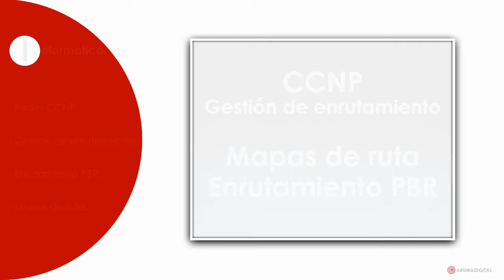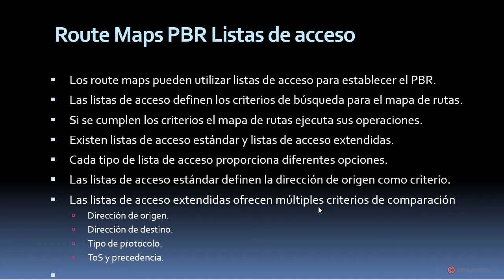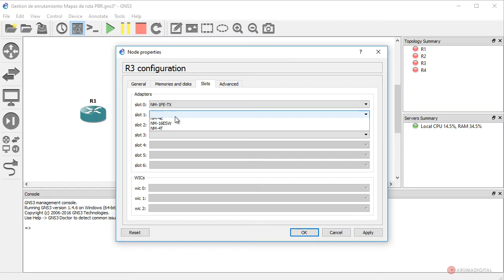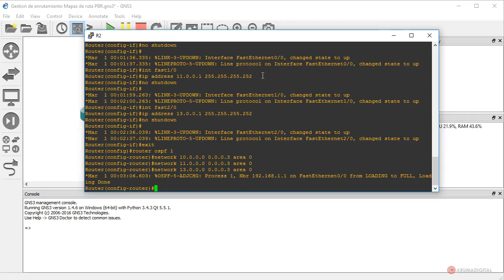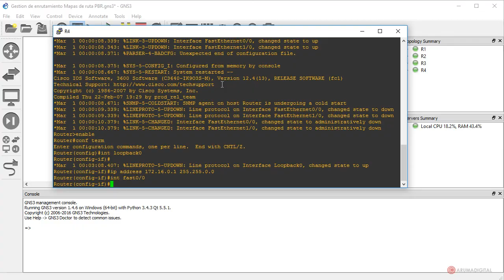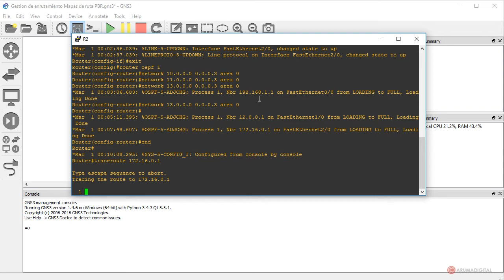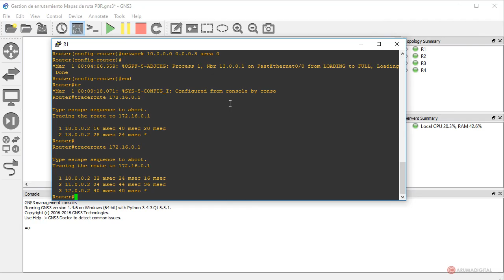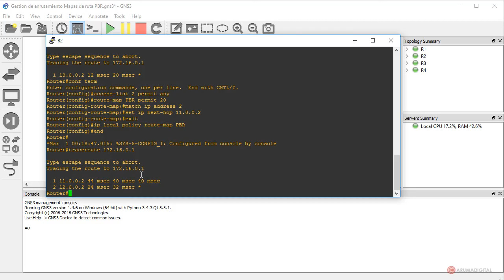Redes CCNP 070 Gestión de enrutamiento Mapas de ruta PBR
Categoria: Informatica.
Subcategoria: Redes.

Software: GNS3.

Objetivos:
-Repasar el concepto de enrutamiento basado en políticas y sus características más representativas.
-Estudiar la configuración de los mapas de ruta para establecer enrutamiento basado en políticas.
-Practicar con la implementación de PBR con mapas de ruta en un laboratorio del emulador GNS3.

Resumen: Completaremos nuestro conocimiento sobre las extensas posibilidades que nos ofrecen los mapas de ruta para controlar el tráfico y los usaremos para implementar enrutamiento basado en políticas.

Herramientas: Presentación, Router, GNS3, Route-maps, PBR, OSPF